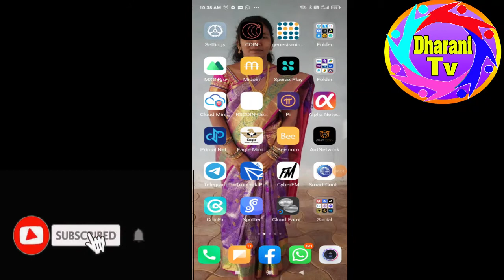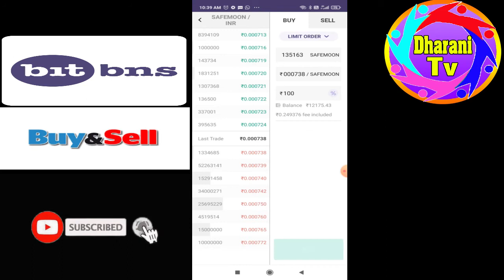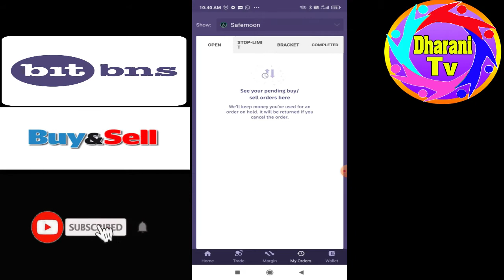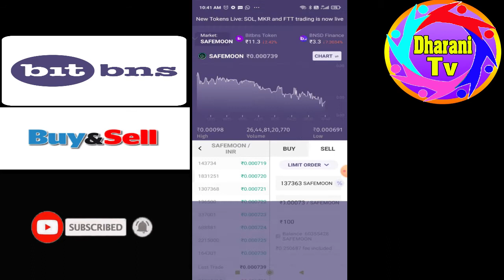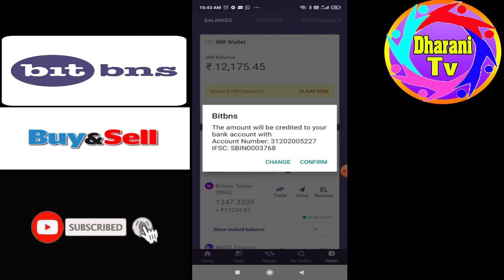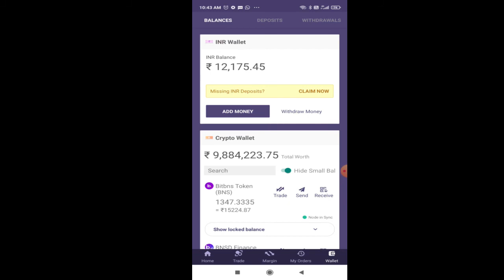How to Buy Sell SafeMoon Coin | How to buy SafeMoon Coin Bitbns Buy Sell SafeMoon Coin